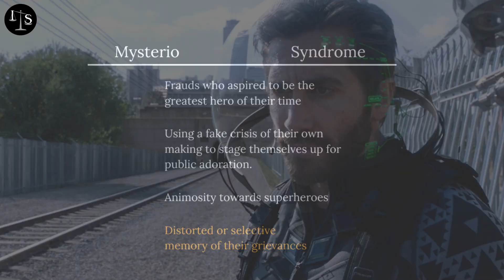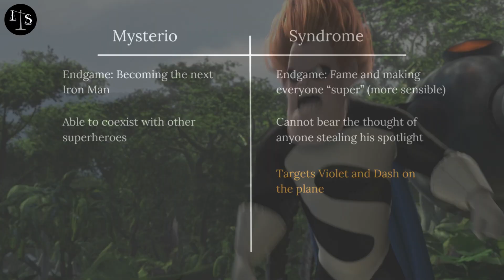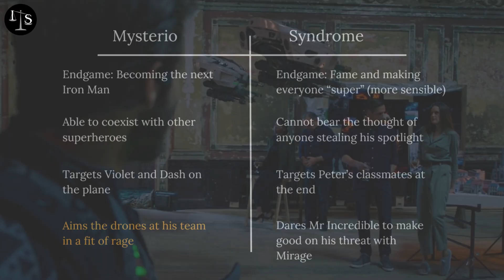Mysterio Vs Syndrome: Who Was More Evil?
in the previous video I matched up Syndrome with the Screenslaver given that they are both from the Incredibles franchise. But perhaps a better match for Syndrome would be the master of special effects, Mysterio, given their similarities.